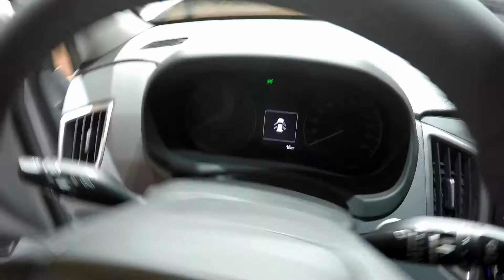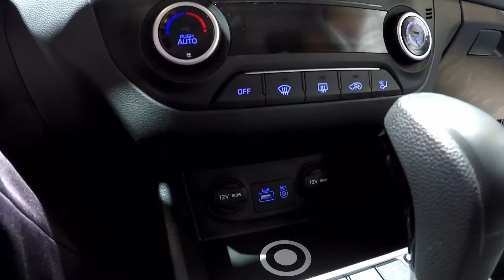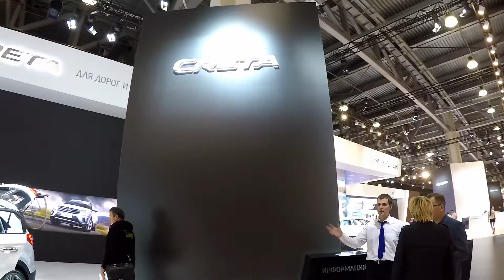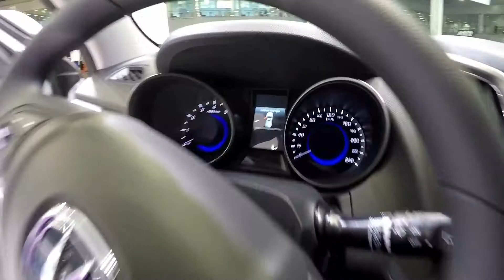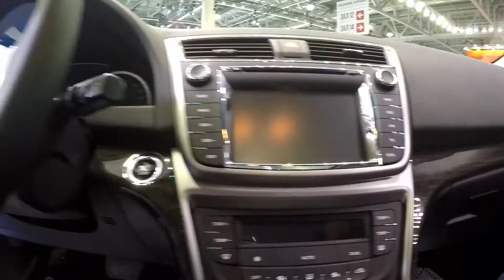Китайский авто . ММАС 2016. Павильон 1 часть1.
China cars. Московский Международный Автосалон 2016. Павильон 1 часть1.

Гуляем по первому павильону (всего их три), осматриваем и комментируем увиденные авто.